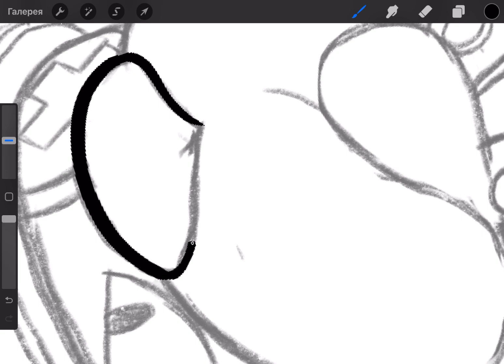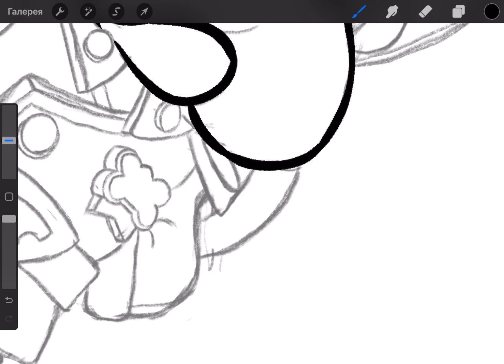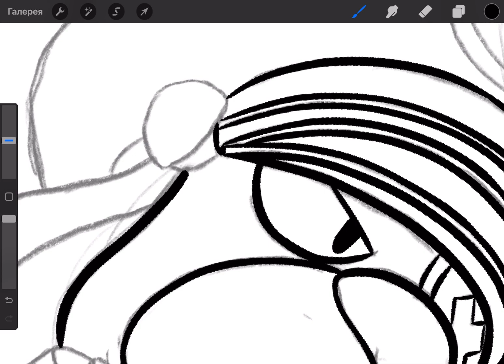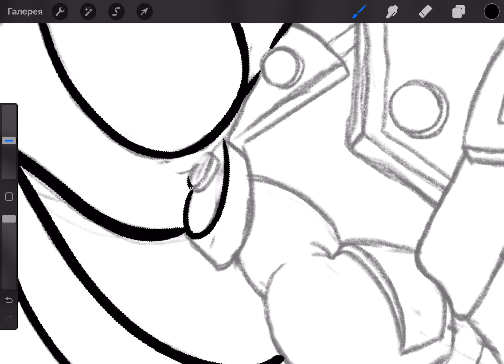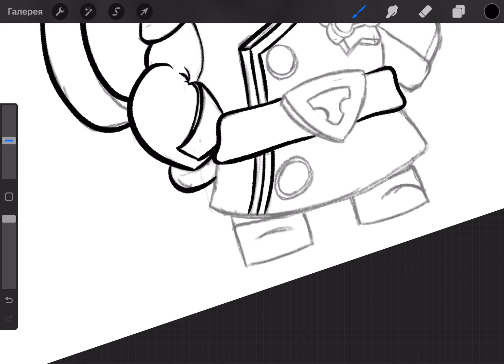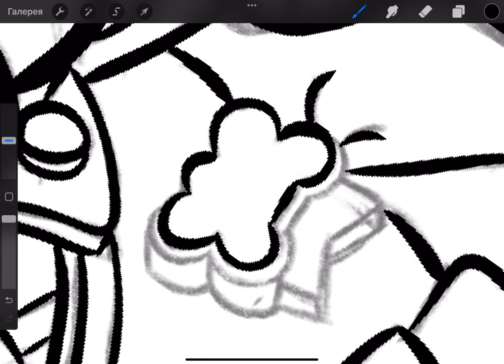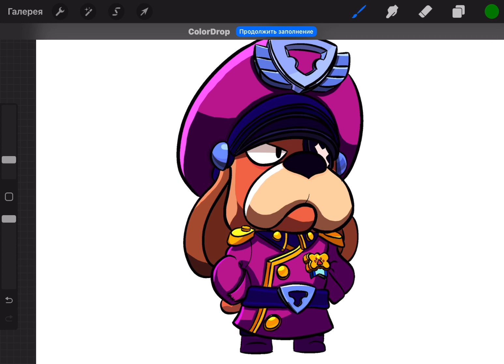| BEAUTIFUL DRAWING TUTORIAL | STEP BY STEP | RUFFS BRAWL STARS | HOW TO DRAW | CREATE ON PROCREATE